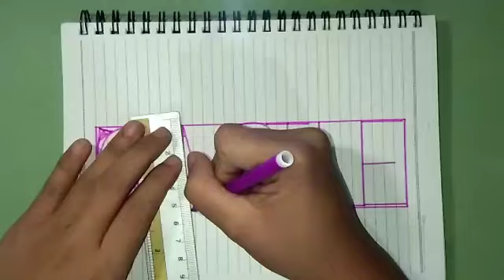Compilation some of my SPIRAL ARTS name.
SPIRAL ARTS. CEILING DESIGN. WALL DESIGN. ILLUSION. HOW TO MAKE A SPIRAL ART NAME